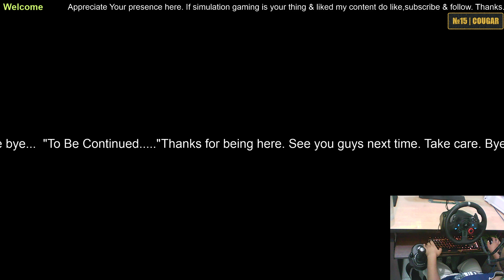ETS2_Special Transport_Realistic Graphics & Smooth Driving with G29 Wheel,Shifter,Headtracker.